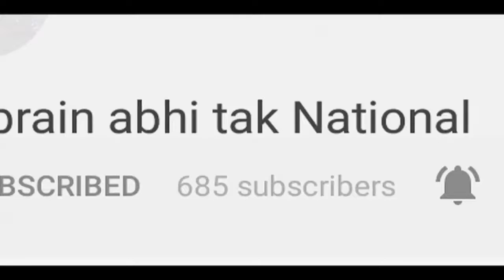शाहरुख की बेटी सुहाना ने पहना लाखों का लहंगा || Khabrain Abhi Tak Live